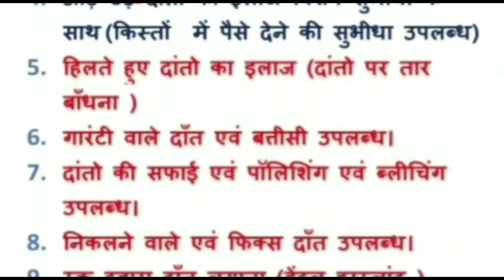damoh शहर की गार्डलाइन इलाके में मकान में आग लगने के बाद लाखों का सामान जलकर हुआ खाक